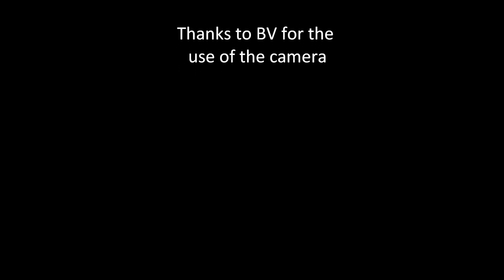Trail Dog @ Starr Pass GoPro HD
Sometimes, in the winter, my dog likes to go run with me.  I have always wondered what he does back there, so I borrowed a buddies camera and set it up so I could find out.  I hope you enjoy the video.